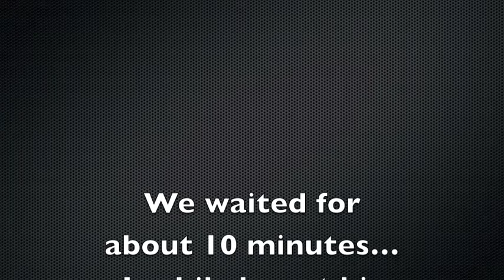Air Horn in the office....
A little fun at work. I've been trying to do this for about a week now. I saw the original idea on a picture through facebook...so I thought I'd give it a try, on my boss!!

Glad he was a good sport about it, although I have no idea what he is saying in the end "holy c...?" I think it's holy cow but who knows! He also said he thought a semi truck was coming through the wall, good thing he jumped out of the way really fast (sarcasm) lol! Enjoy!!